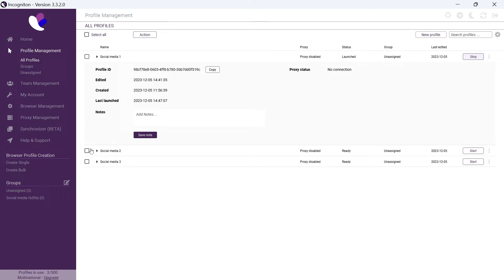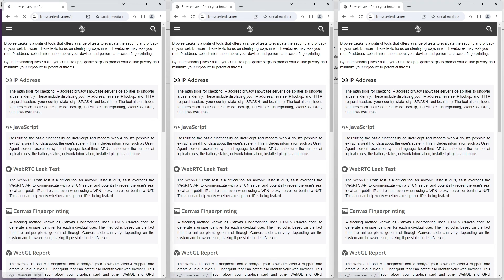How to use Incogniton's synchronizer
In this video, we show you our newest feature: the synchronizer!

About Incogniton
Incogniton is an anti-detect browser for multiple account management. It’s a user-friendly solution for accessing various unique browser profiles in a structured overview, while always protecting your privacy. You can test Incogniton for free by signing up for the free starter package.

Key features:
• Multiple browser profiles
• Online fingerprint protection
• Team collaboration
• Easy-to-use interface
• Bulk creating of new browser profiles
• Cookie management, the ability to import, export and a Cookie Collector
• Safe data storage, Data from browser profiles is securely stored in an online database. You can also choose to store your data on your own device.